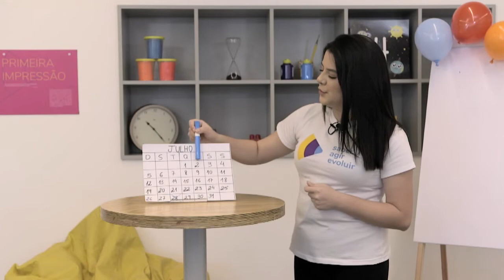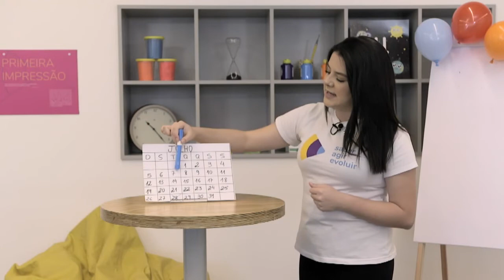4 anos I Vídeo interativo I 09